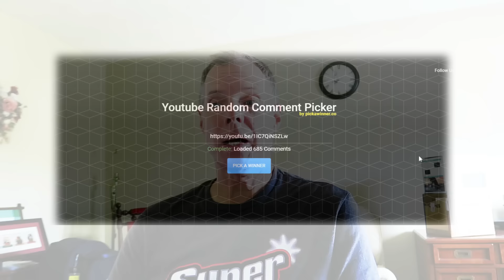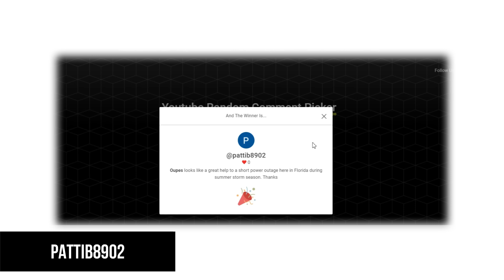The Giveaway For The Oupes Exodus 600 Power Station - Who's The WINNER?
We do the giveaway for the Oupes Exodus 600 watt power station. One lucky viewer is the winner... is it you?

click the 'Support' button
All of your support is greatly appreciated and works towards keeping us moving forward. Thank you all that have donated, purchased stickers and t-shirts, and especially for watching our videos and leaving your comments - THANK YOU FROM US BOTH!
My name is David and with my dog Lefty we travel the country in our ambulance conversion RV. I made this change to my life and you can too! Lefty would appreciate it - he wants the adventures to keep coming!

The Campulance is a 2002 Ford E450 Marque Commando 164 Class III ambulance powered by the Ford 7.3l Powerstroke turbo diesel engine and a 4 speed 4R100 transmission. Lefty is a 68lb American Staffordshire Terrier (best I can tell) that came from the Verona Street Animal Shelter in March 2014 at the age of 9 months. We have been living full time in the campulance since July 2019.